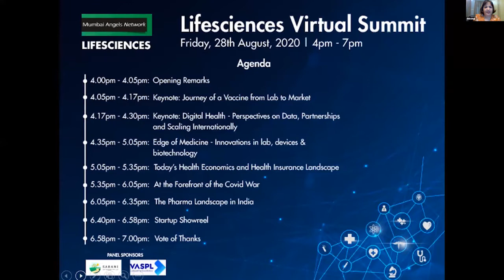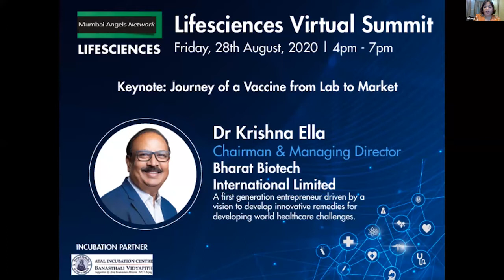LifeSciences Virtual Summit | Keynote by Dr Krishna Ella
LifeSciences Virtual Summit was a 3 hour virtual summit with panel discussions across Biotech, Healthtech and Pharma. Here you'll get to experience stand-alone sessions and insightful discussions, with members, founders, start ups, angel investors, professionals, academia and experts from the ecosystem of Lifesciences. The event gathers C-level executives and decision makers from companies, large corporations, innovative start-ups, angel investors and venture capitalists.

For our Keynote we have Dr Krishna Ella – Chairman & Managing Director, Bharat Biotech International Limited

Driven by a vision to develop innovative remedies for developing world healthcare challenges, Dr Krishna Ella, a first generation entrepreneur, established Bharat Biotech International Limited in 1996, a company that has delivered over 4 billion vaccine doses to the poorest and most underserved in over 150 developing countries through UNICEF, GAVI and other distribution channels. With over 115 patents, the company has over 12 vaccines in its portfolio and employs around 1600 people.